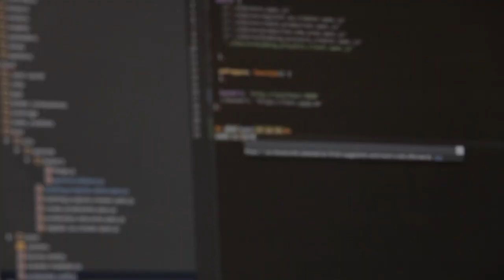5 Steps to build confidence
This video goes over 5 simple steps that you can start taking today that will help you be more confident.

I hope these five simple steps have been helpful in getting you started on your journey toward personal growth and self-improvement. Remember to set clear goals, take action, surround yourself with positive influences, practice self-care, and be patient and persistent. With time and effort, you'll see your confidence and self-improvement skills grow.